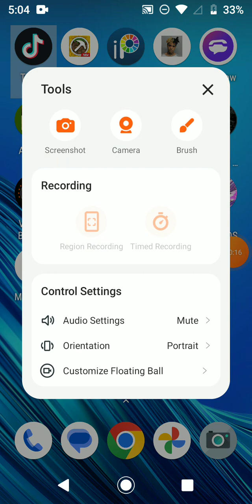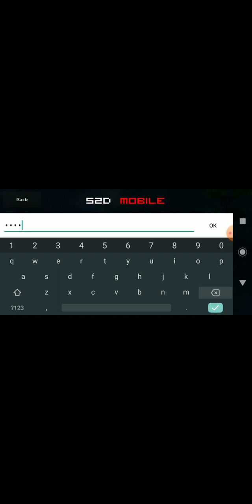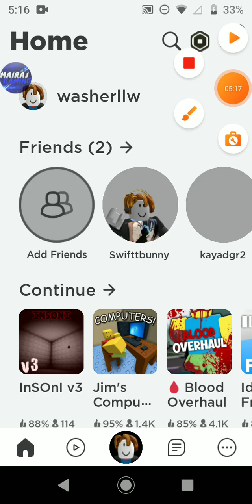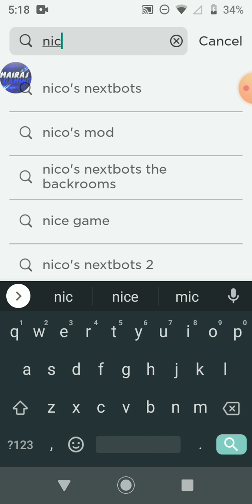1st vid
app: xRecorder